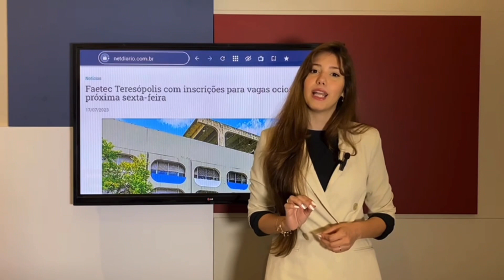Faetec Teresópolis com inscrições para vagas ociosas até a próxima sexta-feira